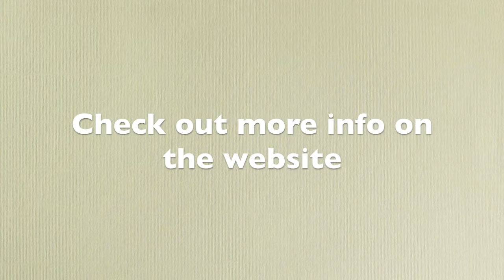Flashing Button Assembly Manual